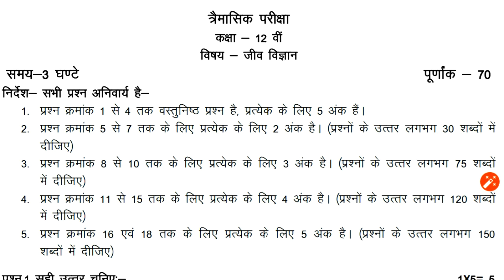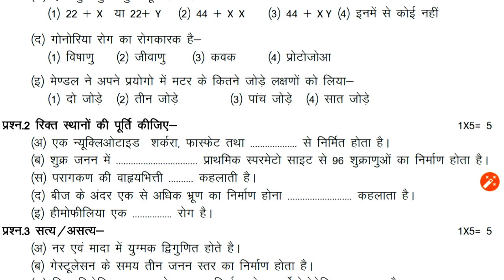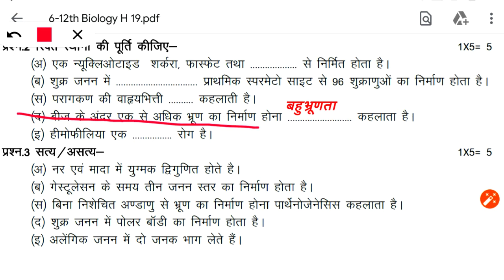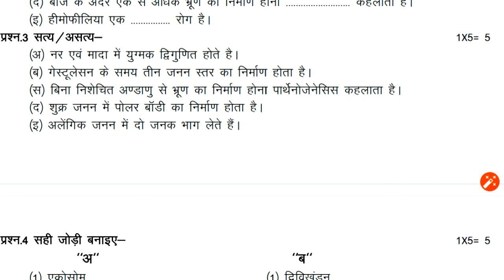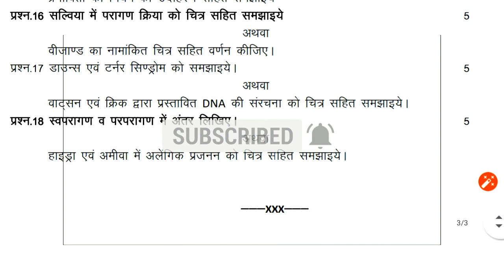त्रैमासिक परीक्षा कक्षा 12वी विषय जीवविज्ञान हल 2019-20 मप्र। Biology quarterly paper class 12th